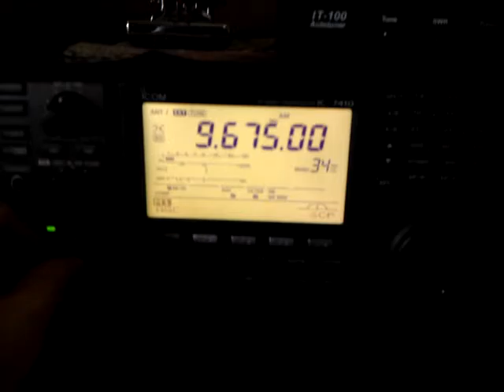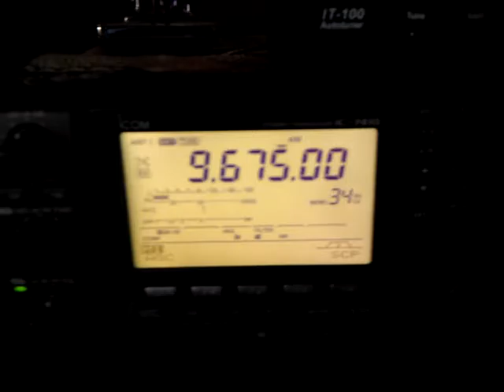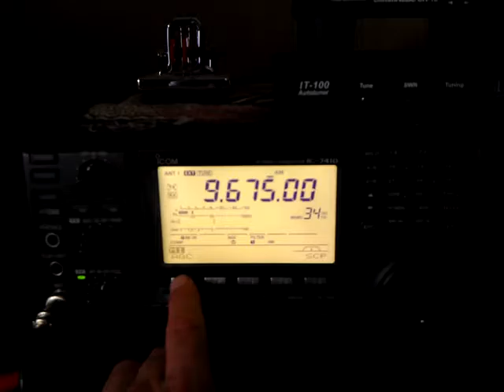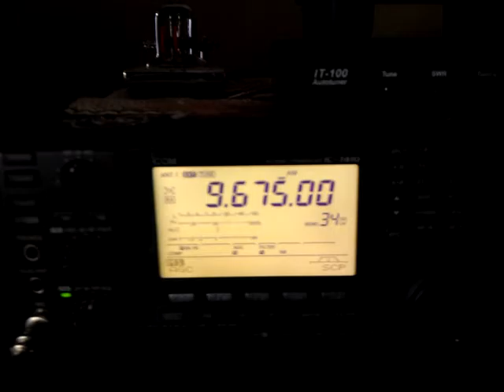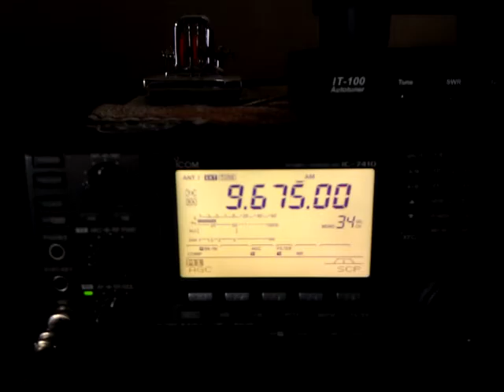Radio Saudi Arabia International, Turkish